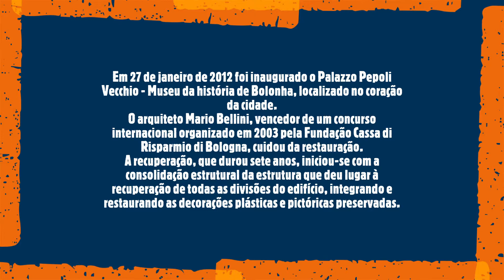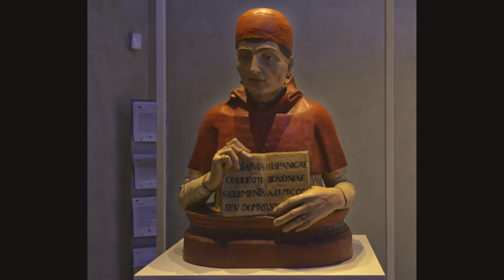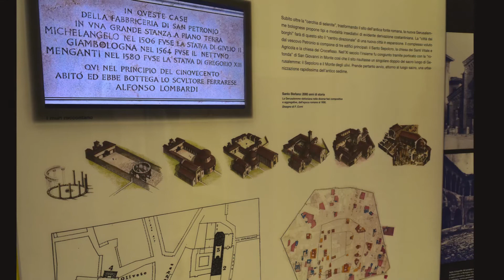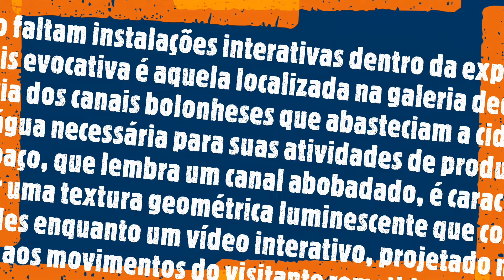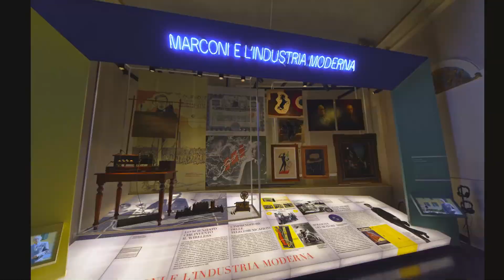Museo della Storia di Bologna in Palazzo Pepoli Vecchio (Bolonha/ Itália)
O Palazzo Pepoli Vecchio, a antiga casa de uma das famílias mais importantes de Bolonha na época medieval, é o resultado de inúmeras adições e estratificações arquitetônicas.
Sua história começa em 1276 , quando Romeo Pepoli compra os primeiros edifícios, e continua em 1344 , quando seu filho Taddeo Pepoli manda construir o primeiro núcleo do edifício. A família Pepoli , a primeira a governar Bolonha na época da Signoria, permaneceu proprietária do prédio até 1910 .
Na era moderna, o Palazzo Pepoli passou por frequentes mudanças de propriedade e até abrigou uma gráfica em seus quartos.
Adquirida em 2003 pela Fundação Cassa di Risparmio de Bolonha, constitui a sede do Museu de História de Bolonha, com a restauração e layout museológico de Mario Bellini e com grafismo de Italo Lupi.
No centro do pátio coberto, o arquiteto Bellini colocou a “Torre del Tempo”, uma estrutura de vidro e aço inundada de luz natural do alto. A Torre “reinventa” o pátio e evoca a Bolonha das Torres, tornando possível e fluido todo o percurso de visita entre o piso térreo e o piso principal.
“O destino dos palácios, às vezes, é como o dos homens. Eles correm o risco de ser esquecidos e cair em degradação irreversível. O Palazzo Pepoli Vecchio, que arriscou esse destino, hoje volta a se mostrar e mostrar (a grande história de Bolonha) de uma forma completamente nova e surpreendente. Um museu da cidade e para a cidade montado - como todas as minhas encenações - respeitando (e separando) recipiente e conteúdo para valorizar, em cumplicidade autonomia, significado e beleza. No interior, no coração do edifício, uma torre guarda-chuva de vidro e aço reinventa o pátio que assim recupera dignidade e função. Parece uma lanterna mágica inundada de cima com luz natural branca que desce gradualmente e se desmaterializa em pura transparência. Quase uma epifania que te faz refletir sobre a passagem do tempo ”.
de: "Mario Bellini"